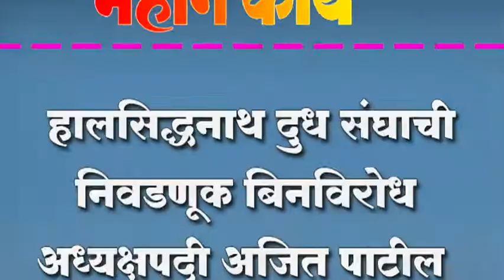हालसिद्धनाथ दुध संघाची निवडणूक बिनविरोध ; अध्यक्षपदी अजित पाटील